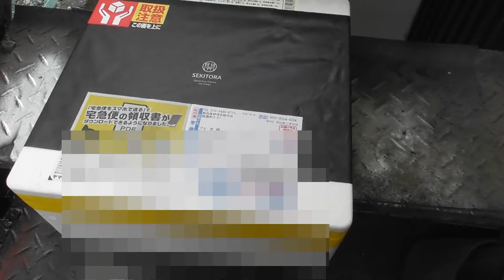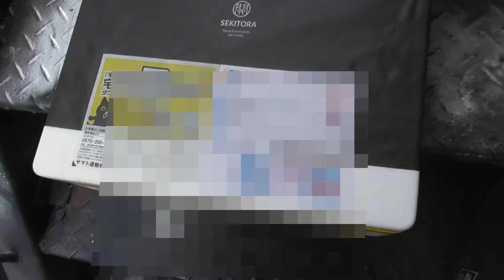2023年 大晦日 今年最後のご挨拶 視聴者の皆様、今年もお世話になりました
2023年　大晦日　今年最後のご挨拶です、ちょっとだけ革ジャンのお話も‥‥(´・ω・｀)